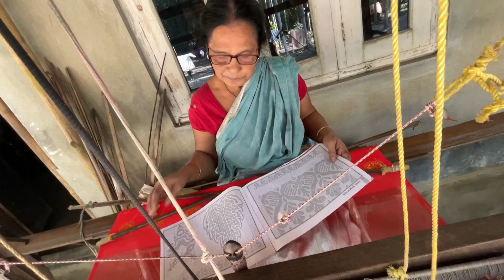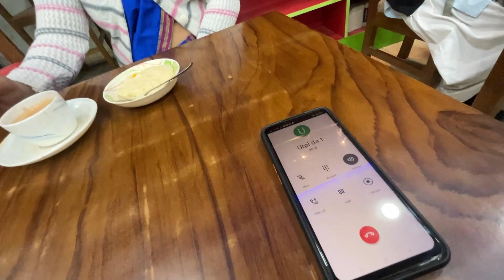মা কি পালোঁ চা 😎 নবৌ ৰ লগত Chicken পকৰা বিছাৰি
lifestyle vlog Kangkan babu